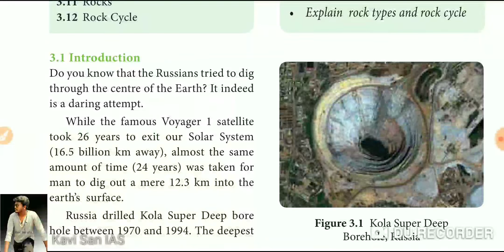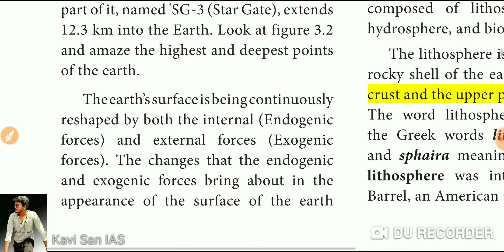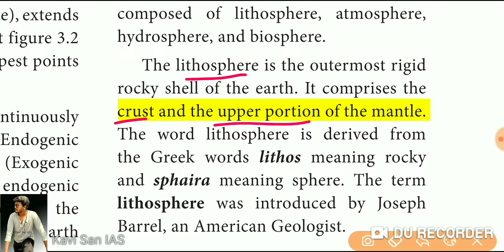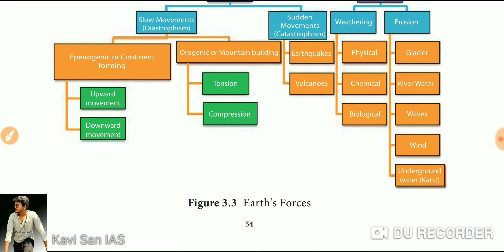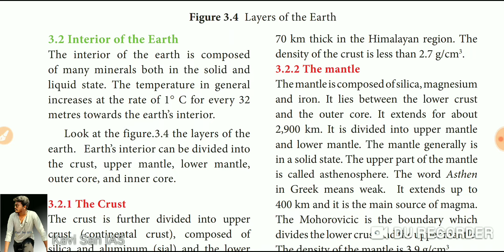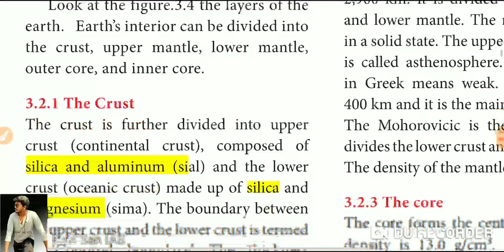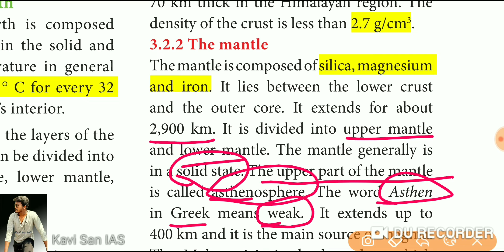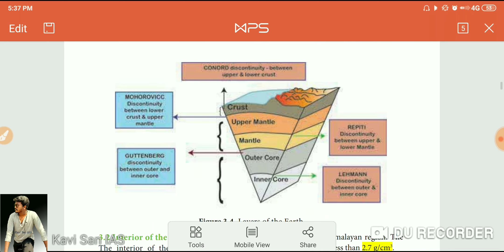Geography 11th TN syllabus - Unit 3